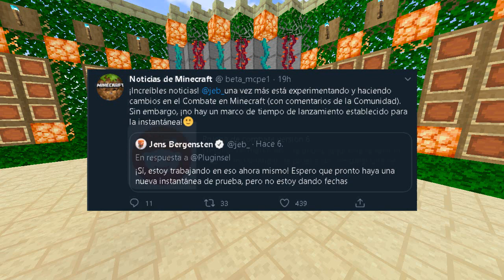👉 SNAPSHOT COMBAT TEST 6 ► NUEVO SISTEMA DE COMBATE Y FECHA DE SALIDA DE MINECRAFT PE 1.16.2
👉 SNAPSHOT COMBAT TEST 6 👈

📌⭐ ¡META DE 50 LIKES PARA MÁS VIDEOS COMO ESTE! ⭐